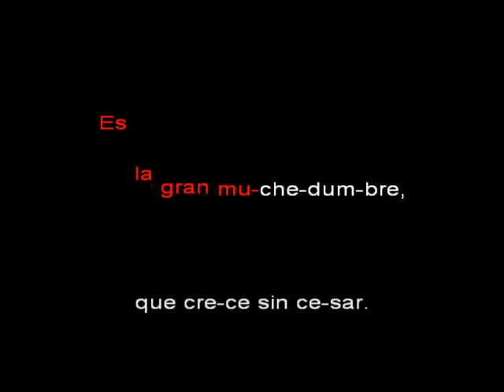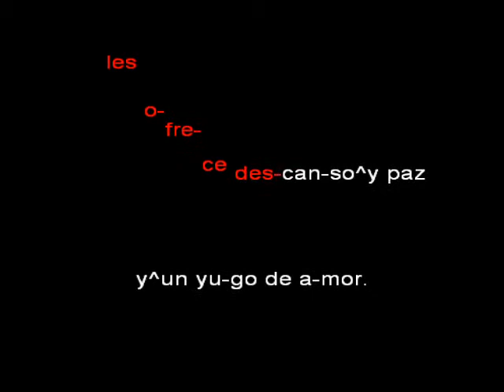Cántico 122 DivX, mp3, 32KHz, 128kbps